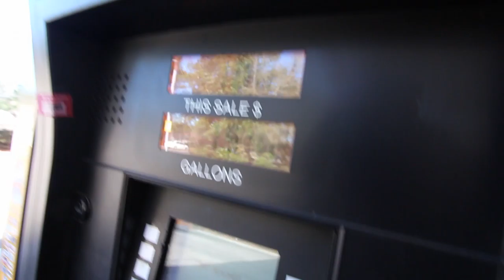Taking a break from Car Videos - Birthday Party for my Niece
My little Niece Maddy is turing 1! Had to stop filming cars for a day and spend some time with the family. Here's a quick vlog from that day with the Dolbier Family.